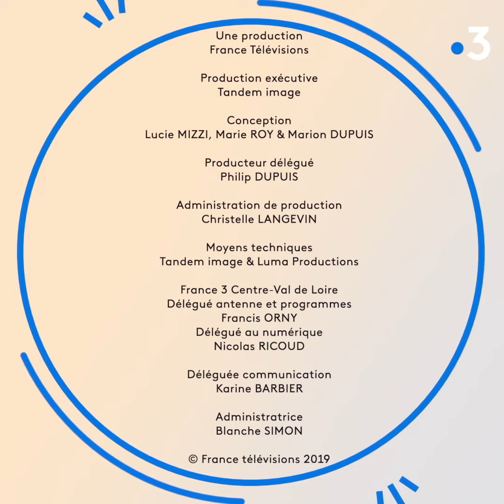Suivez l'idée : l'association Grolles & Co. donne une seconde vie à vos chaussures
Votre vieille paire de running traîne dans votre placard depuis des lustres ? Il est temps de faire une bonne action et de s’en débarrasser en les déposants dans un bac de récupération de l’association Grolles & Co.